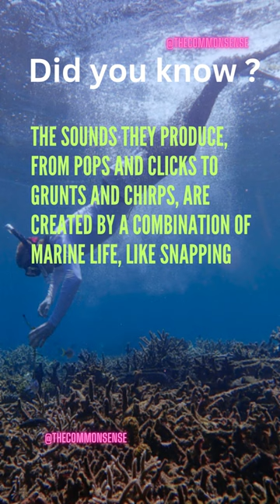DYK The Coral Symphony